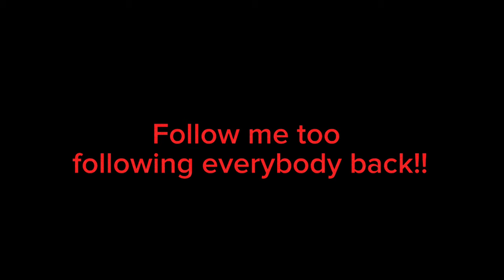She said this i left immediately!!!